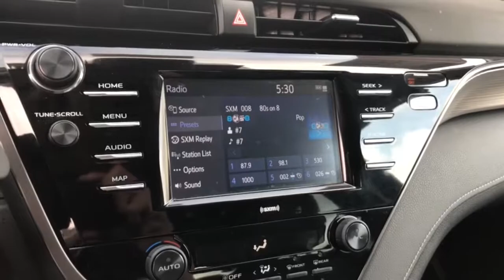2020 Toyota Camry Westminster, Costa Mesa, Garden Grove, Long Beach, Huntington Beach, CA 00291967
Midnight Black Metallic Used 2020 Toyota Camry available in Huntington Beach, California at Toyota of Huntington Beach. Servicing the Costa Mesa, Garden Grove, Long Beach, Huntington Beach, CA area.
2020 Toyota Camry SE Nightshade - Stock#: 00291967 - VIN#: 4T1G11AK0LU391905

ONLY 1 PREVIOUS OWNER WITH LOW LOW MILES. LIKE NEW. DRIVES LIKE A DREAM WITH AWSOME GAS MILEAGE. SPORTY SE NIGHTSHADE WITH BLACKED OUT EMBLEMS AND WHEELS. COME TAKE FOR A SPIN. YOU'LL FALL IN LOVE. Good tires and brakes. Engine and transmission run smooth. Damage free. Immaculate inside and out. FREE CARFAX! We have great interest rate and financing for ALL credit situations.Recent Arrival! 28/39 City/Highway MPGToyota Certified Used Vehicles Details:* 160 Point Inspection* Limited Comprehensive Warranty: 12 Month/12,000 Mile (whichever comes first) from certified purchase date. Roadside Assistance for 7 Year / 100,000 Mile* Roadside Assistance* Vehicle History* Warranty Deductible: $0* Transferable Warranty* Powertrain Limited Warranty: 84 Month/100,000 Mile (whichever comes first) from TCUV purchase dateWHY BUY at the BEACH? Our customers are our most valuable asset. If you are already a customer, welcome back. If you are new to Toyota of Huntington Beach, we would like to convince you to join the ranks of satisfied Toyota of Huntington Beach customers. Financing for all situations. Great rates available. GREAT rates for good credit. Financing for ALL credit situations. BK ok. Low score OK. (See dealer for details.) Se Hablamos Espanol. Marticular OK.